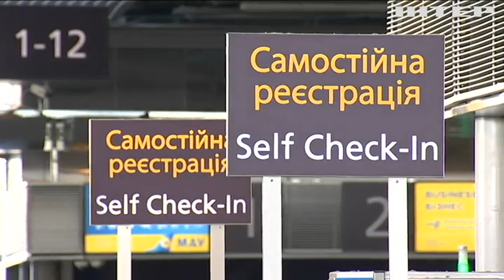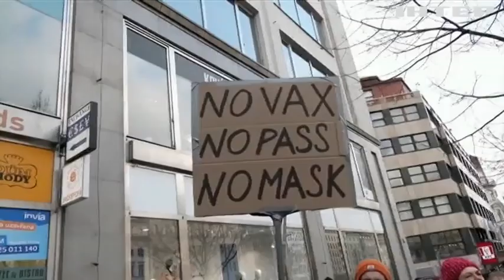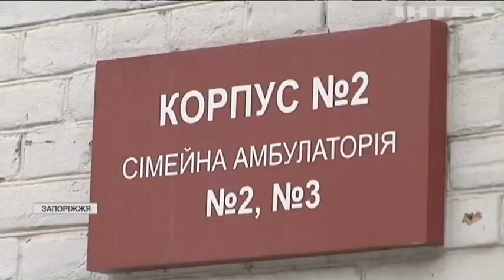Новости 09:00, выпуск за 14 февраля 2022 года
Дивіться у випуску:
До Києва прибуде з візитом канцлер Німеччини Олаф Шольц.
Відбудеться закрита нарада під керівництвом секретаря РНБО Олексія Данілова.
День Святого Валентина: чим дивують коханих у Бельгії, Франції та Саудівській Аравії.